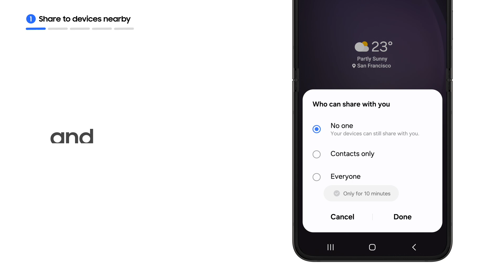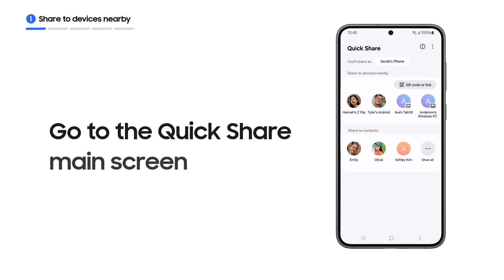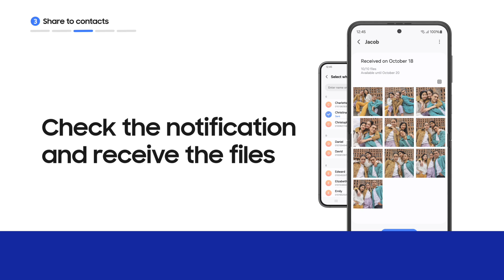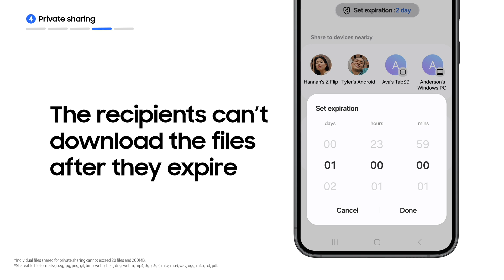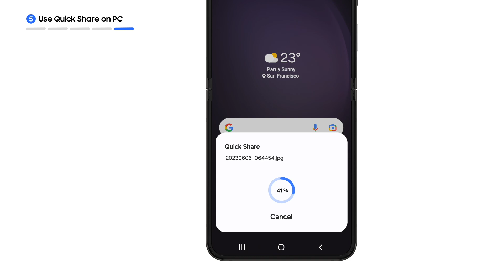Как да използваш Quick Share | Samsung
Споделяй лесно, без да полагаш допълнителни усилия. От контакти и информация до любимите ти моменти, всичко става само с клик.